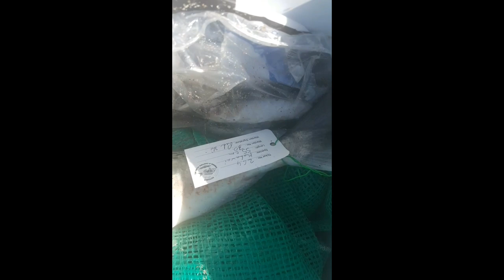LANDBASED FISHING NZ , CELLPHONE fishing videos Mashup 2021 ONLANDERS